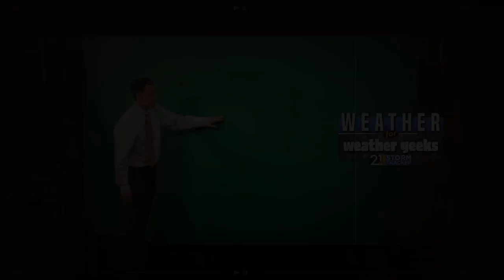Spring Will Struggle To Win Battles This Month; "Weather For Weather Geeks" 4/6/22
00:00 Intro
00:37 Looking Back At 2010 April Heat
01:16 Today's Weather
03:43 Tonight Through Saturday's Forecast
05:32 A Look At Next Week + Easter Thoughts